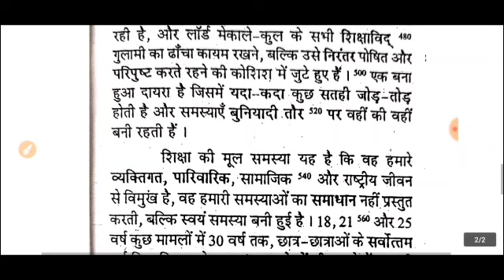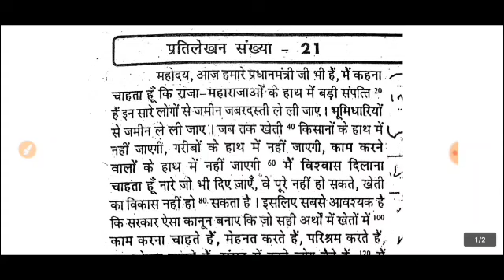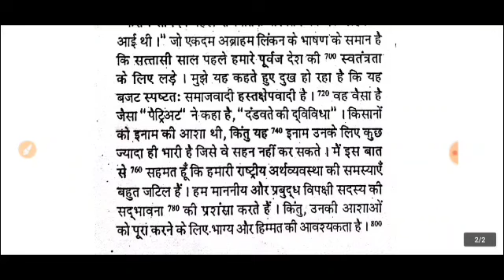[5] 160 WPM | 10 Minute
SSC, High Court, CRPF, SSSC, Reporter, State level Exam
| By Shorthand Vidyalaya